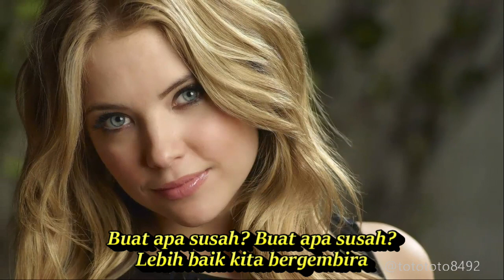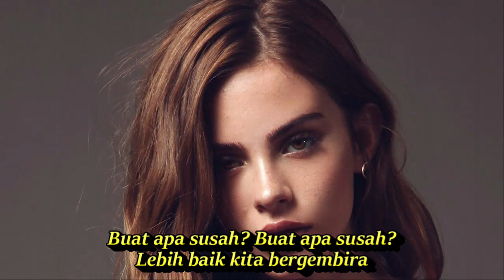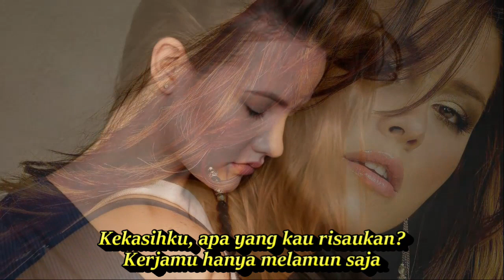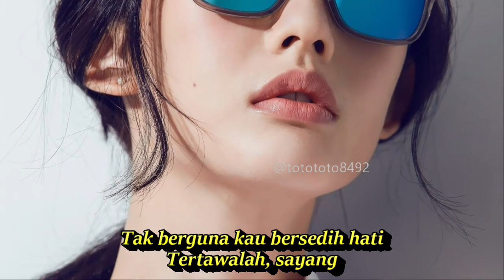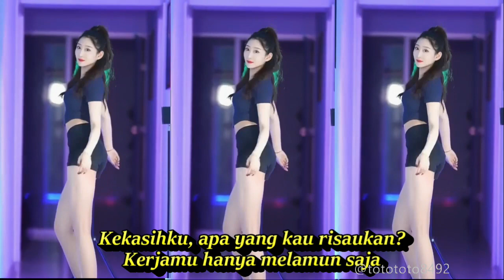BUAT APA SUSAH , TEMBANG KENANGAN NOSTALGIA PALING DICARI || KOMPILASI MODEL CANTIK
Buat Apa Susah

Lirik
Kekasihku, apa yang kau risaukan?
Kerjamu hanya melamun saja
Tak berguna kau bersedih hati
Tertawalah, sayang
Buat apa susah? Buat apa susah?
Lebih baik kita bergembira
Kekasihku, apa yang kau pikirkan?